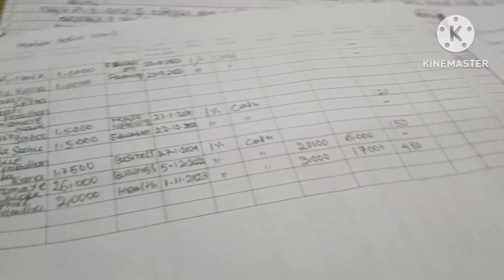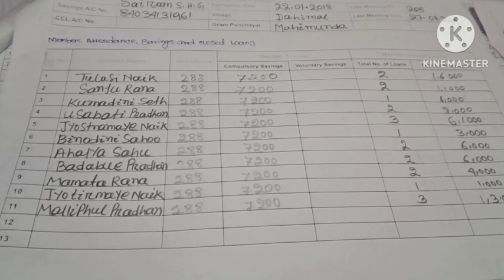ବର୍ଷା ଥି ସବୁ ଧାନ ଭିଜିଗଲା କେତେ ଭିଡ଼ ଆଜି ମହିମୁଣ୍ଡା ଦେଖୁନ # ରାତିସାରା ଲେଖଲେ ବି ନାଇ ସରେ